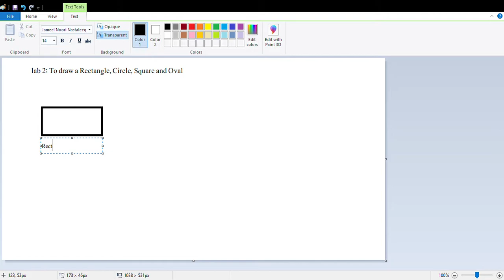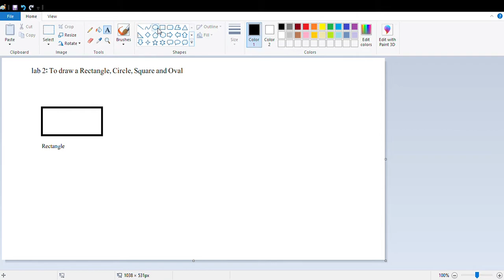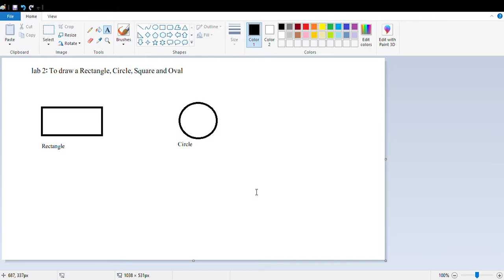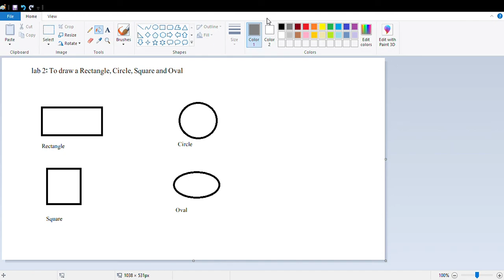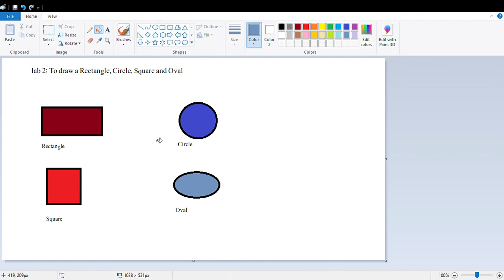Class 1 | Computer Practical 2 | Paint | To draw a rectangle, circle, square and oval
Class 1 | Computer Practical 2 | To draw a rectangle, circle, square and oval